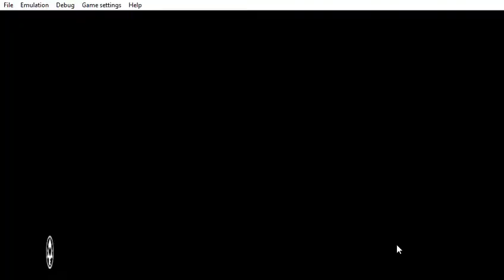PPSSPP v1 9 3 ULUS10430 Disney•Pixar UP 2021 02 28 20 06 09